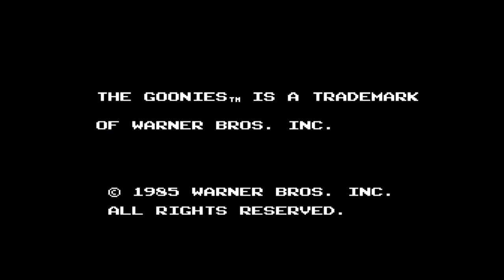【BGM】ステージ5【グーニーズ】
FC版グーニーズBGM動画です。
ステージ5の曲です。

体力減らないコードを使用してのクリアです。